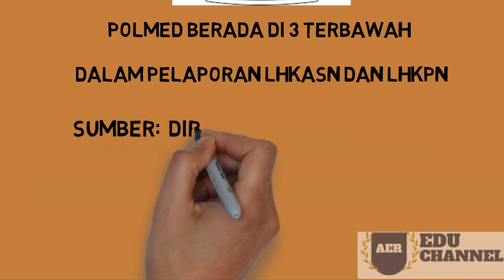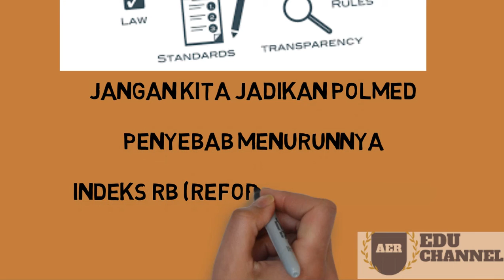LHKPN DAN LHKASN